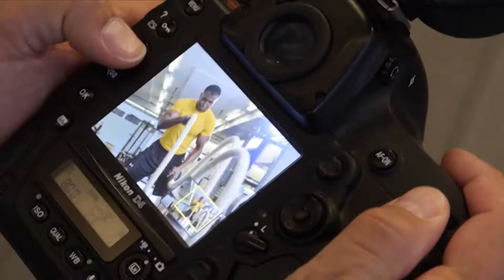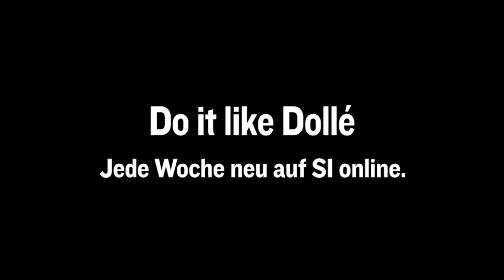Fitnesstipp: Faszien - Teil 3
Auch die Dehnung der Faszien ist ein wichtiger Teil bei der Behandlung dieses Bindegewebes. Dabei sollte man berücksichtigen, dass sie diagonal durch den ganzen Körper gehen.